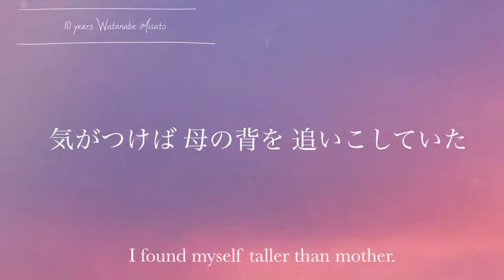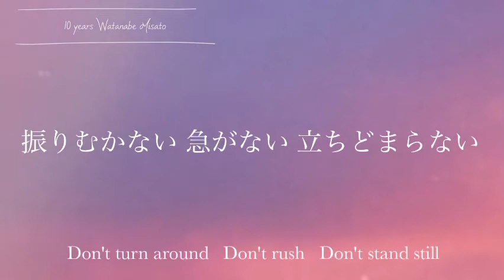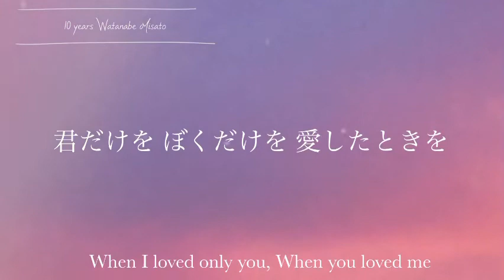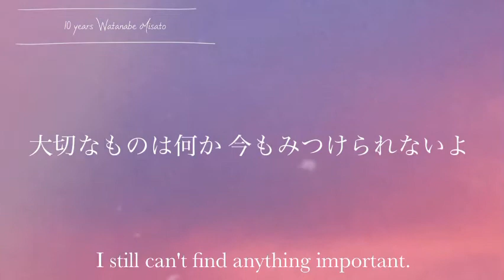10 years Watanabe Misato